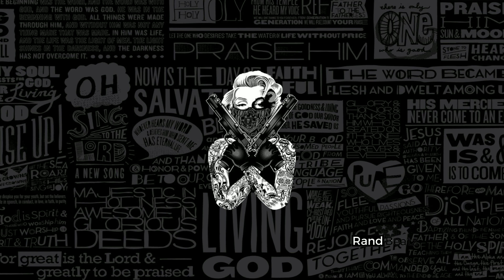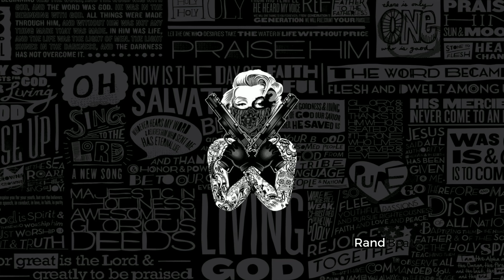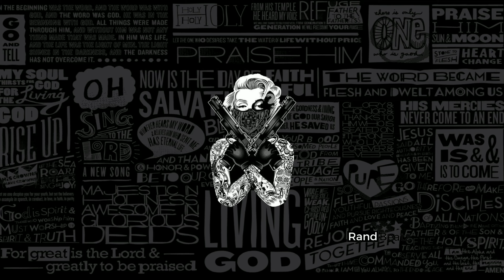Bare Banger - Drill Type Instrumental Beat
'' Bare Banger  '' - Drill Type  Instrumental Beat prod. by RandBeatz

All my beats are free for non profit use with credit given in the video description. Prod. by RandBeatz on all social media.

 Enjoy the Culture !

RandBeatz ®